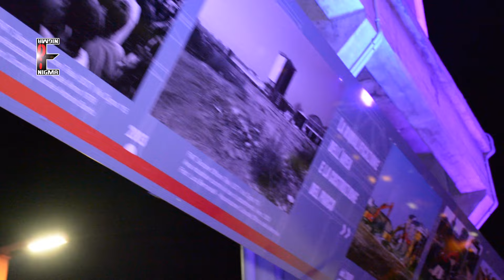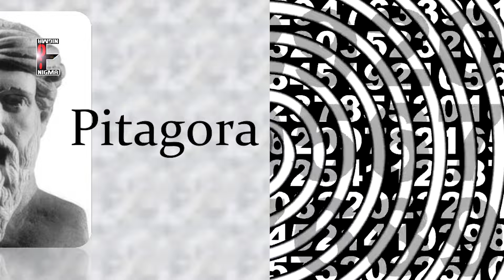Numerologia: Destino Prestabilito? - PARTE01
Entriamo nei meandri di una pratica curiosa e tutta da scoprire. Potreste mai accettare l'idea che il vostro destino sia segnato nel vostro nome? Valutiamo la teoria e le ipotesi della numerologia.. pratica antica ed ancora molto sconosciuta ma altrettanto affascinante! Preparatevi ad un viaggio fino ai tempi di Pitagora!